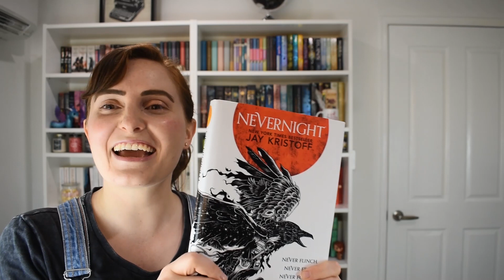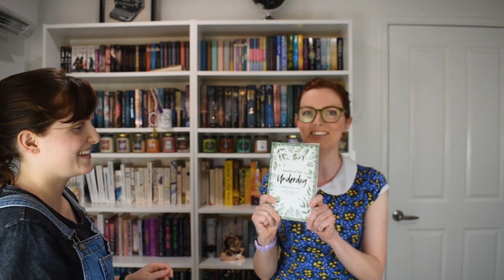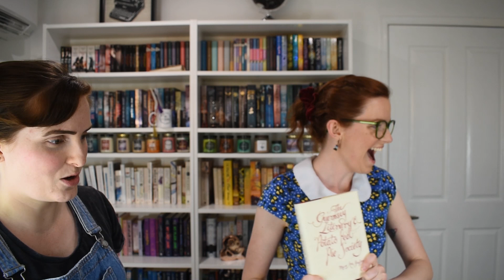Bookshelf Scavenger Hunt 2.0 | TAG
FEAT. RHIAIN!

If you're reading this, you've been tagged.

List of questions:
1. Find a book that starts with an "N"
2. Find a book cover that's mostly brown
3. Find a book that is based on a true story
4. Find a multi perspective book
5. Find a book you read last year
6. Find the most recent book that you bought
7. Find a book cover you don't like
8. Find a retelling
9. Find a book that is also a movie
10. Find a book written this year
11. Find a non-fiction book
12. Find a book you have told others to read
13. Find a book with a tree on it
14. Find a book where the author's name is the same as yours- first, middle or last
15. Find a book you have read more than once
16. Find a book you didn't finish
17. Find a book with a king in it
18. Find a book that is purple with its dust jacket off
19. Find a book you will read by the end of the year